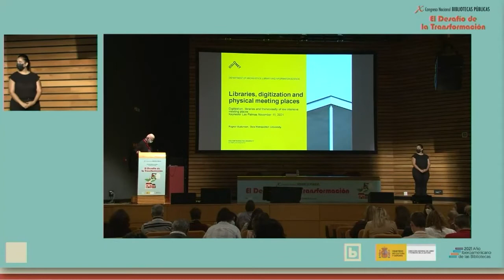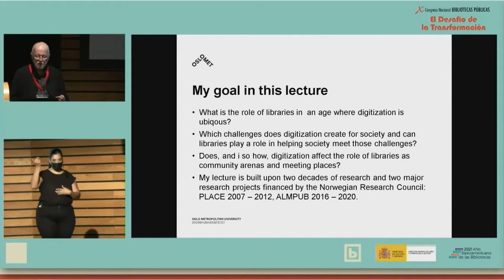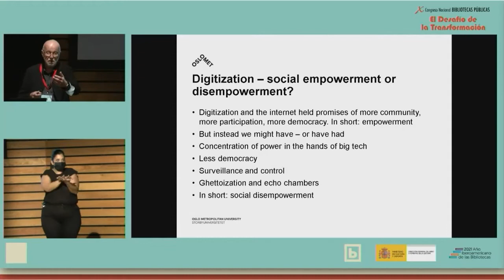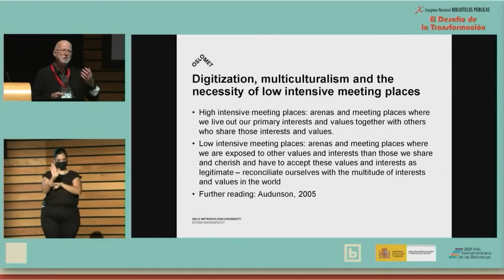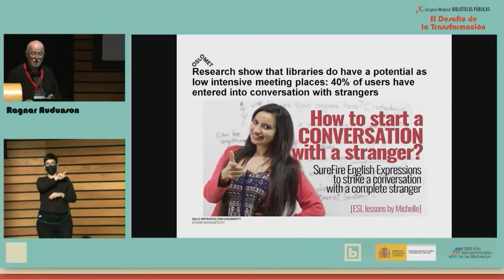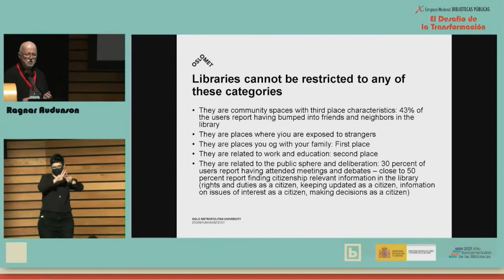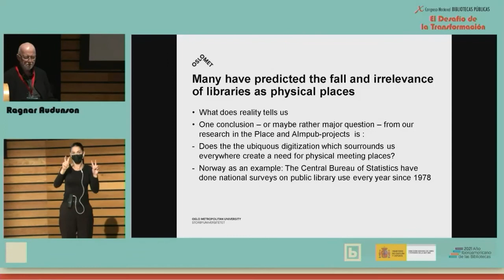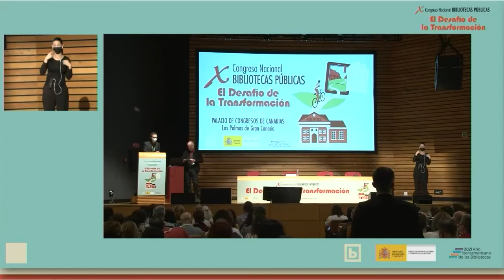Bibliotecas, digitalización y lugares de encuentro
Conferencia de Ragnar Audunson, profesor de Biblioteconomía y Ciencias de la Documentación en la Facultad de Ciencias Aplicadas de la Universidad de Oslo y Akershus para el X Congreso Nacional de Bibliotecas Públicas.